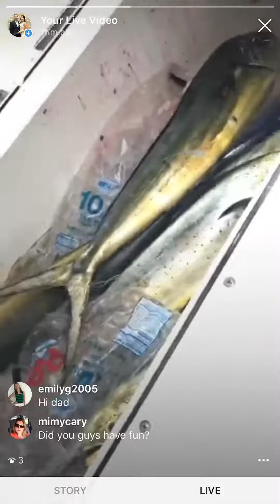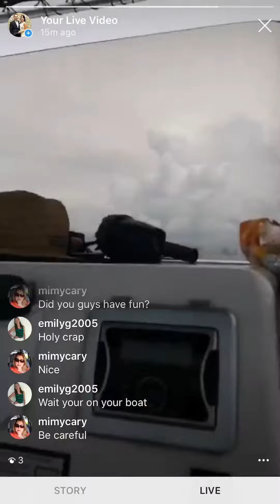2018 thyssenkrupp fishing tournament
Won the combined weight. 18 dolphin total. Team century24